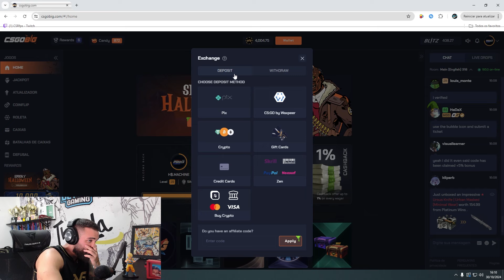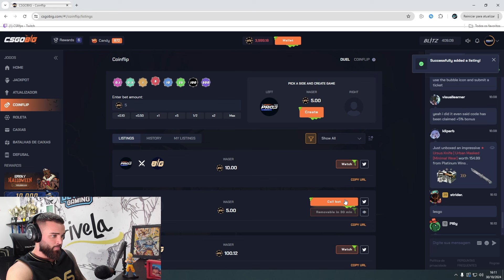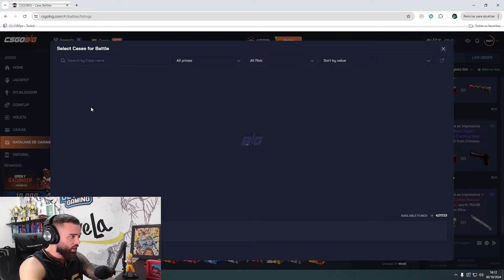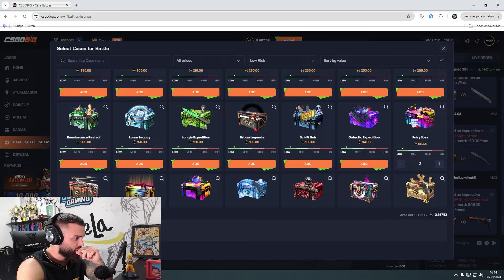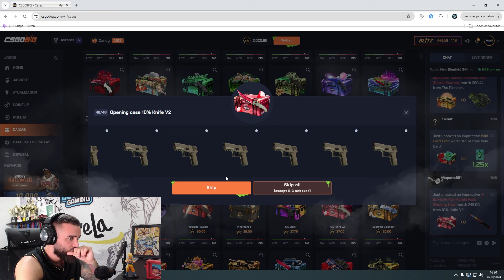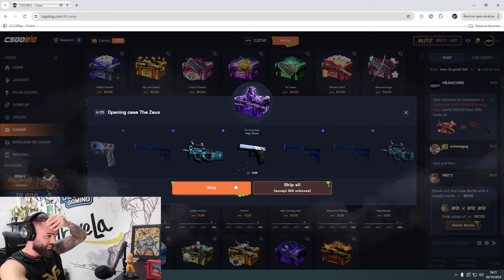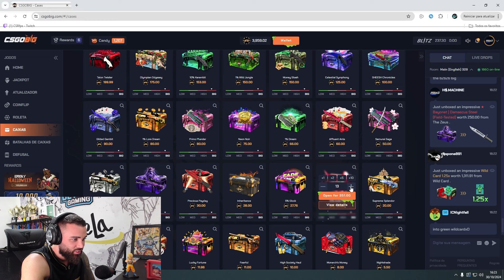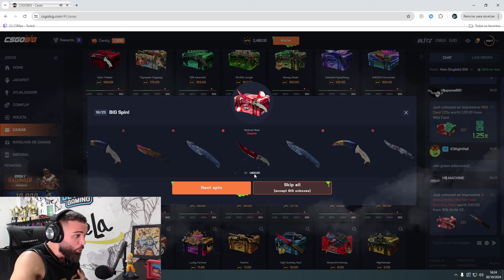veio FACA RUBY…? Me ARRISQUEI MUITO nessa CAIXA e fui RECOMPENSADO - SKINS CS2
CSGOBIG - Ganhe 3 CAIXAS GRÁTIS e 5% de BÔNUS logando pela steam e utilizando o CUPOM CSR (não precisa depositar